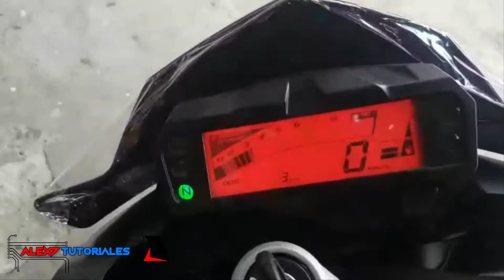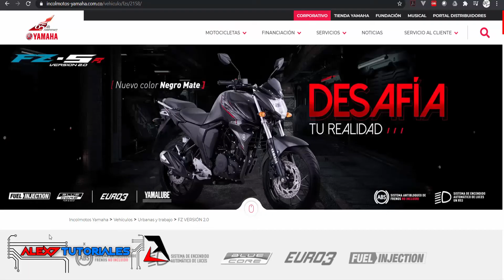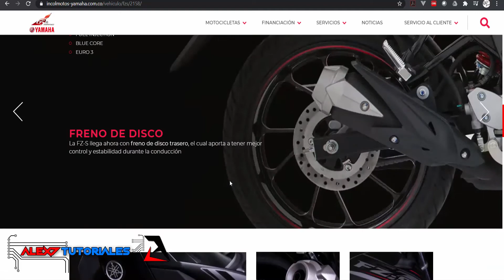FZ Versión 2.0 (YAMAHA 2021)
Moto FZ Versión 2.0 de YAMAHA Modelo 2021, una Moto que desafía tu realidad. Motor de 150 C.C con Blue Core.

ESPECIFICACIONES DE LA MOTO
Peso (con aceite y tanque de gasolina lleno): 133 kg
Potencia Máxima: 13 Hp a 8000 rpm
Torque máximo: 12.8 Nm a 6000 rpm
Tipo de motor: 4 Tiempos SOHC, refrigerado por aire

Sígueme!